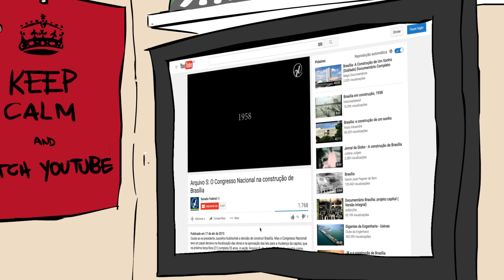Senado Federal no Youtube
Assine o canal do Senado no Youtube para receber atualizações em primeira mão. Aproveite e nos dê sugestões, queremos tornar o canal cada vez mais interessante =D